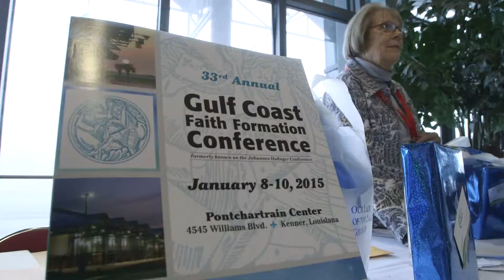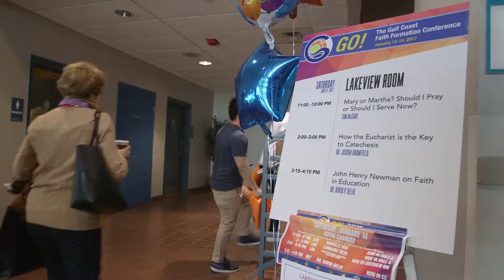Catholic Conference 2017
A look at the 2017 GO! Faith Formation Conference in Southern Louisiana.